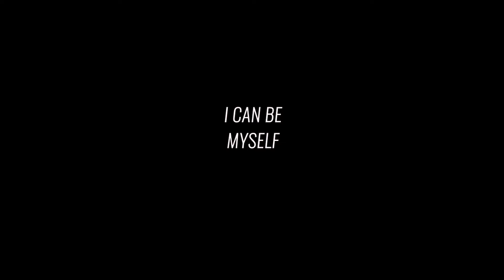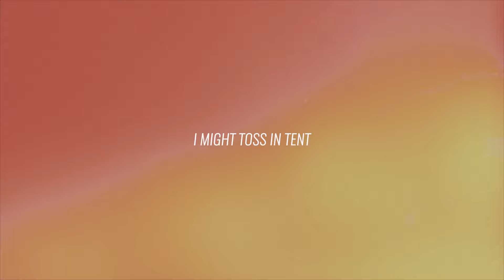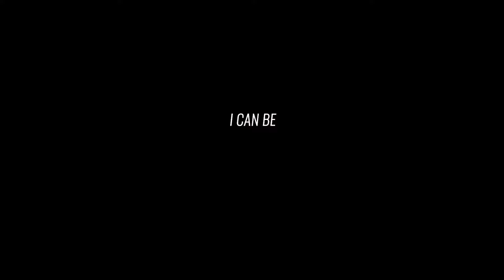Strixter & Ryptox - With You (Official Video)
Strixter & Ryptox - With You - Official Hardstyle Video Clip

Strixter & Ryptox - With You
Release date: 1st of March 2022
Genre: Hardstyle

All we ask is that you put this in your description:

Track: Strixter & Ryptox - With You

Enjoy the video clip: Strixter & Ryptox - With You